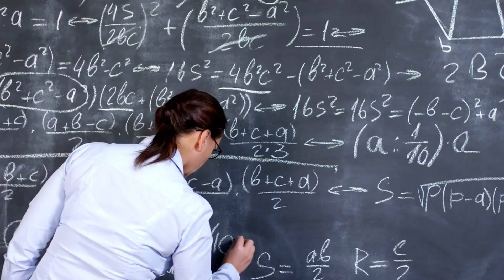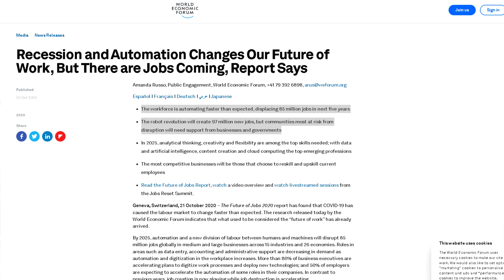How Artificial Intelligence Massively Impacts Society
In this video, I discuss, what is AI, the impacts it will have on employment, and what the future may look like with, Artificial intelligence. It helps with the YouTube algorithm and my goal is to not only educate but, inspire and entertain as many people as possible. I’ll see you at the next one!